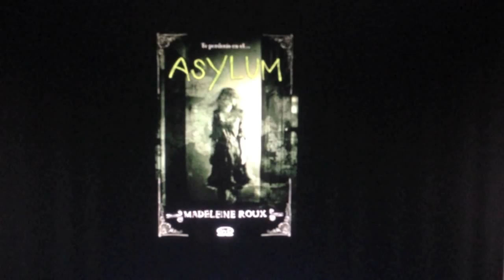book trailer ASYLUM